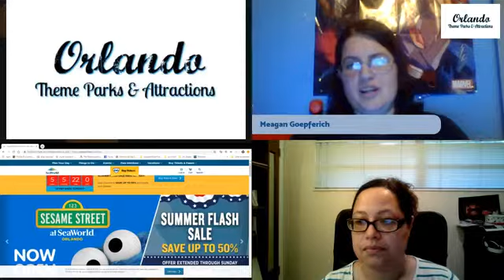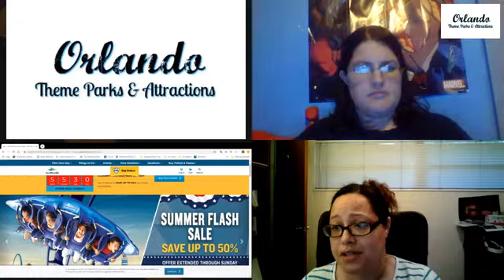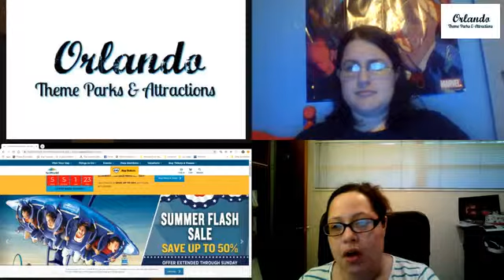Orlando Theme Parks and Attractions Save Money on Orlando Theme Parks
Learn how to save money on Orlando theme parks and attractions on this episode of Orlando Theme Parks and Attractions.

Niccole and I discuss ways to save on your vacation in creative ways.

Find Meagan Gets Real on Instagram for day to day life and information about giveaways and upcoming videos: